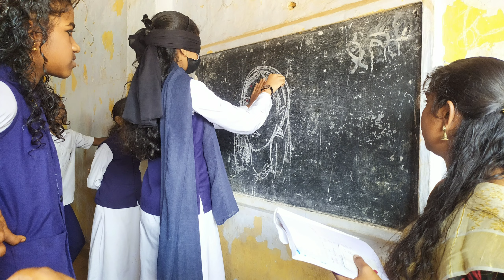പൊന്നോണം വരവായ്.... 2022-23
കുറ്റിപ്പുറം ഹൈസ്ക്കൂളിൽ സെപ്റ്റംബർ 2 ന് നടത്തിയ ഓണാഘോഷവും ഓണസദ്യയും .